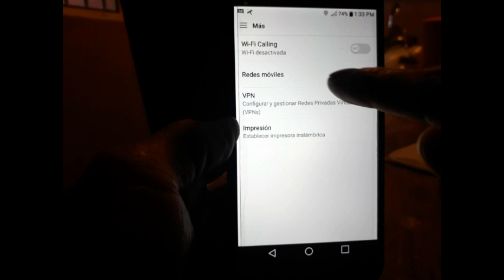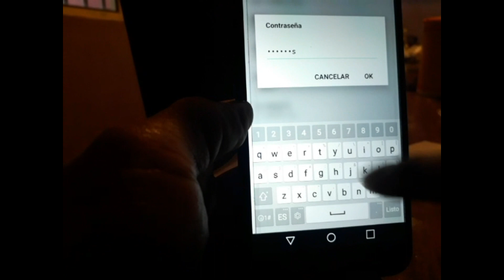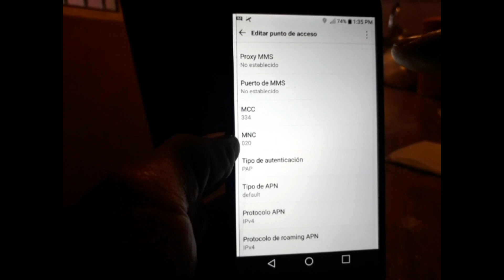COMO REPARAR LOS DATOS MOVILES EN LG K20 PLUS FUNCIONANDO AL 100%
DONACIONES

"EL CONOCIMIENTO NO SIRVE DE NADA SI NO SE COMPARTE"

AYÚDAME CON UNA SUSCRIPCIÓN AL CANAL ALTERNATIVO QUE APORTA AL CONOCIMIENTO DE LA TECNOLOGIA,  ENFOCADO A LA REPARACION Y DESBLOQUEO DE CELULARES.  "APORTEMOS TODOS JUNTOS".

SI TIENEN PREGUNTAS, NO DUDEN EN PREGUNTARME, AQUÍ ESTOY
PARA AYUDAR.

ATTE. TEC. EN PROGRAMACIÓN JUAN CARLOS